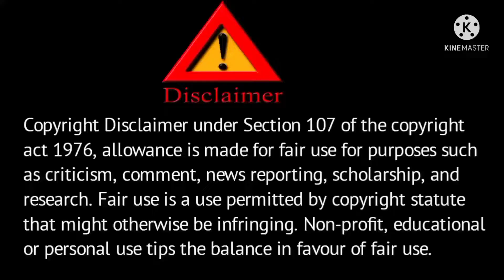छत पर उगे ऑर्गेनिक पौष्टिक सब्जियाँ की हार्वेस्टिंग // organic vegetable harvesting